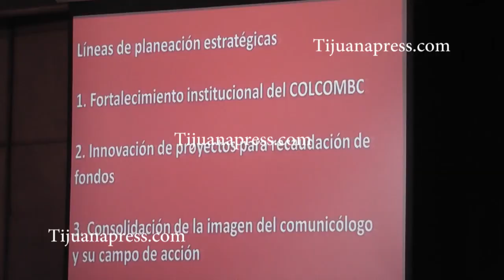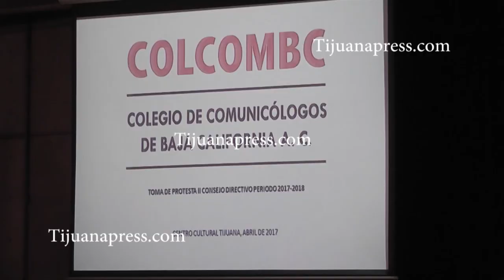NUEVO PRESIDENTE DE COLEGIO DE COMUNICOLOGOS DE BC